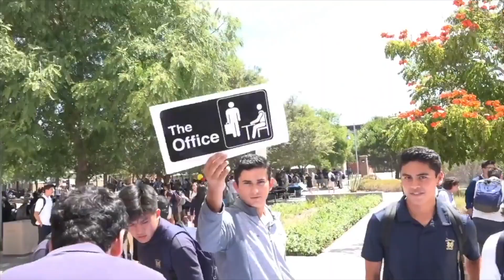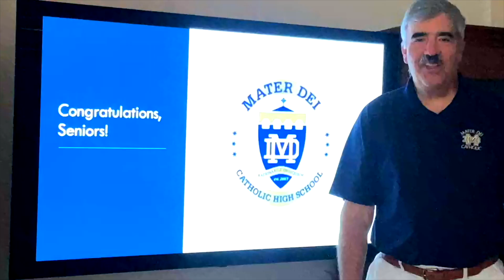Spring Awards Ceremony 2020